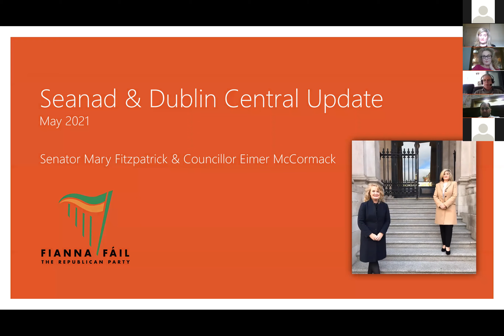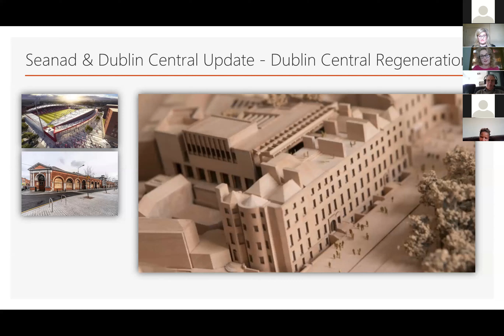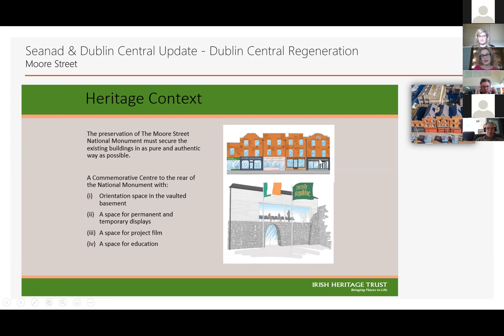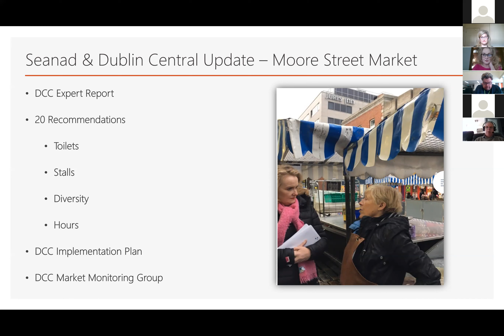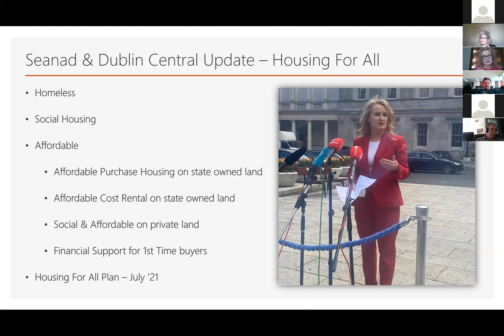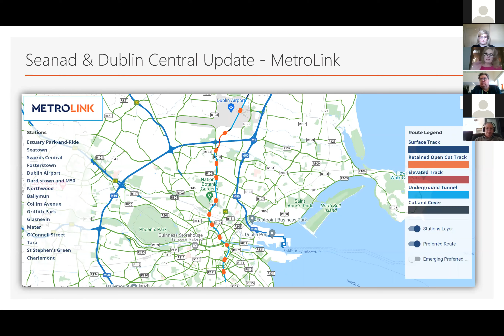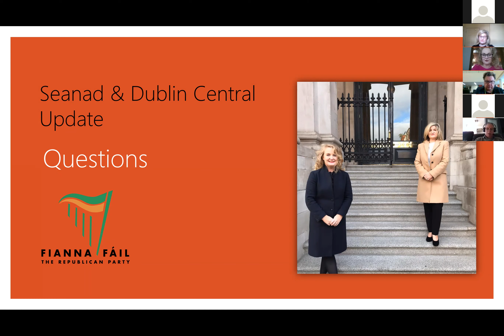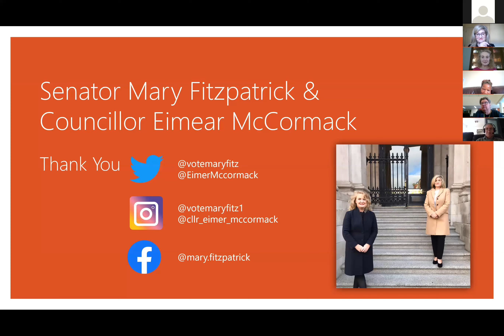Public Meeting May 8th 2021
Mary & Cllr Eimer McCormack update Constituents on Housing, Urban Regeneration & Metrolink.